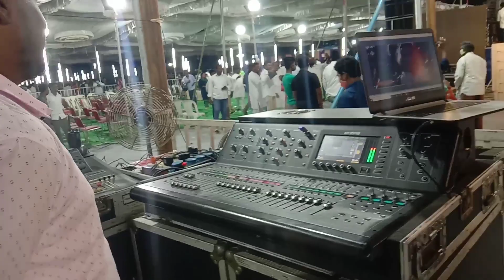FULL JBL & RCF LINE ARRAY SET UP WITH CROWN I-TECH&XTI WITH MIDAS M32 DIGITAL MIXER